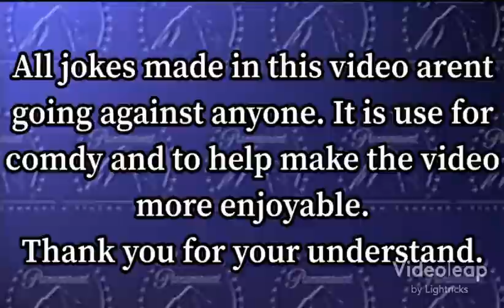[YTP]: Chuck E Cheese and the Fake News Station.